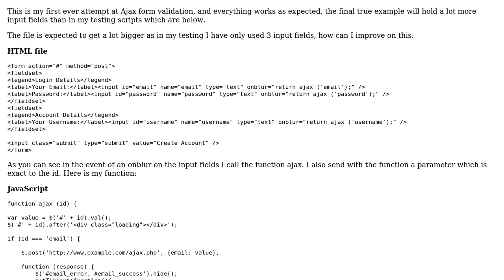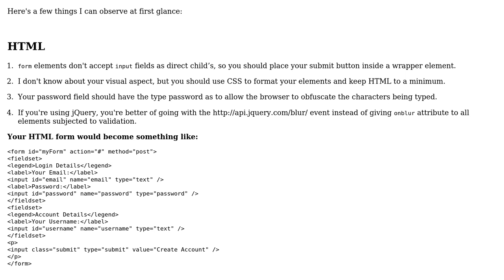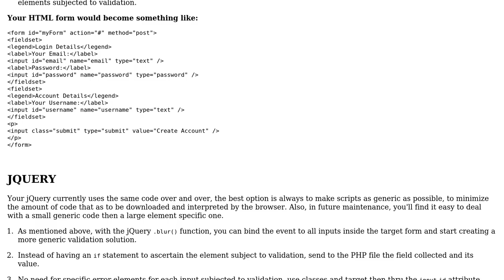Code Review: Ajax form validation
With thanks & praise to God, and with thanks to the many people who have made this project possible! | Content (except music & images) licensed under CC BY-SA | Music | Images & others | With thanks to user Zuul user Jamal user carlgcode and the Stack Exchange Network Trademarks are property of their respective owners. You are responsible for your own actions.